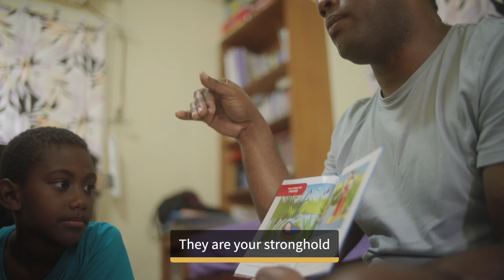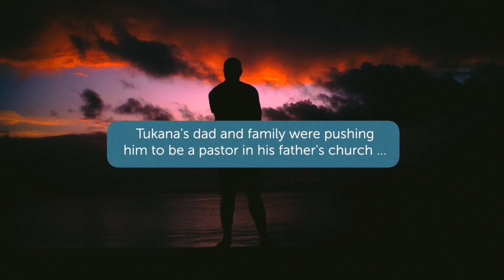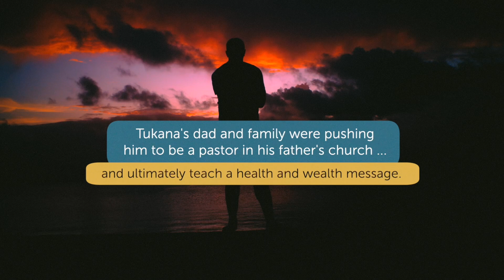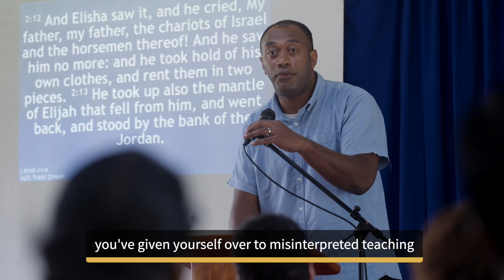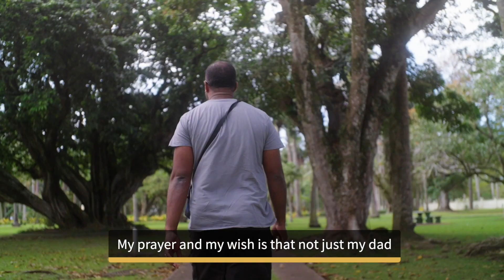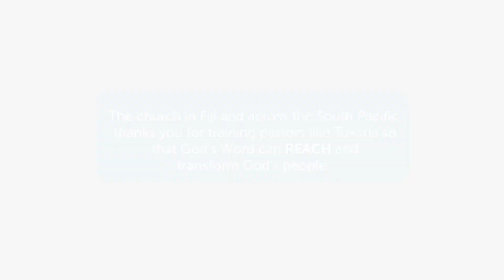Mission Partner - Langham Partnership || Gillean Smiley || Colossians 1:1-14